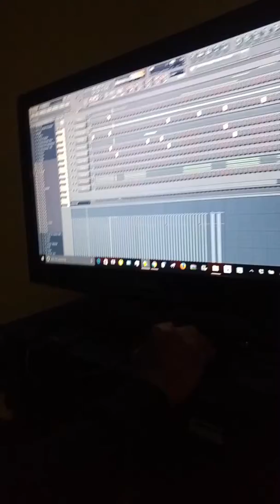S.K. AND JTD RNB BEAT